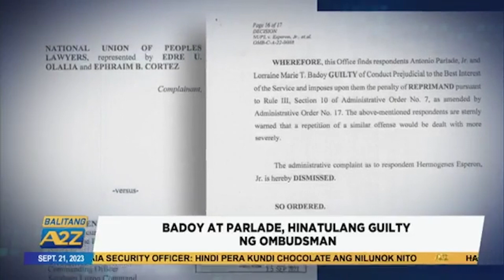Balitang A2Z | BADOY AT PARLADE, HINATULANG GUILTY NG OMBUDSMAN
Hinatulang guilty ng Ombudsman sina dating National Task Force to End Local Communist Armed Conflict officials na sina Lorraine Badoy at Antonio Parlade Jr. sa kasong administratibo.

Maging maalam. Makialam.

For more news that empower, and stories that inspire, follow